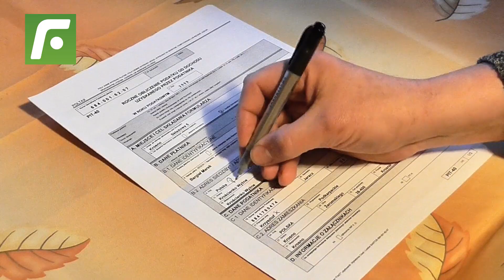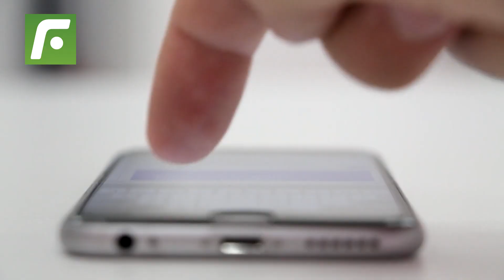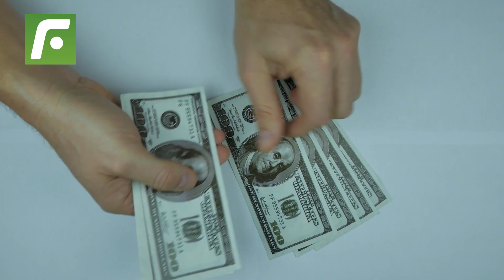La promesa del fútbol peruano que entrenó en el Barcelona y hoy con 27 años no gana ni mil dólares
La promesa del fútbol peruano que entrenó en el FC Barcelona y hoy con 27 años no gana ni mil dólares